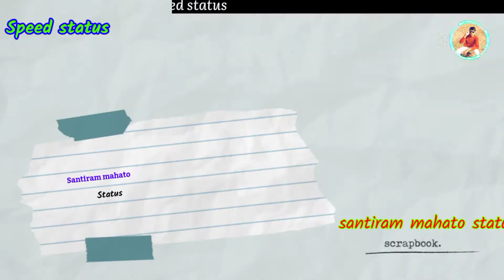New kudmali biha geet 🌹Hamor montao kandaole !!! purulia style super hit video song🌺#speed_status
#bewafa_song_status 2022

#jhargram_song 2022

#purulia_status_video 2022

#kurmali_song 2022

    🙏🙏🙏 ::: SPEED STATUS ::: 🙏🙏🙏